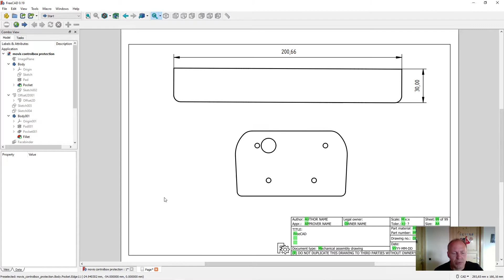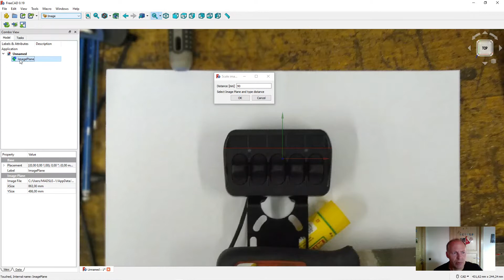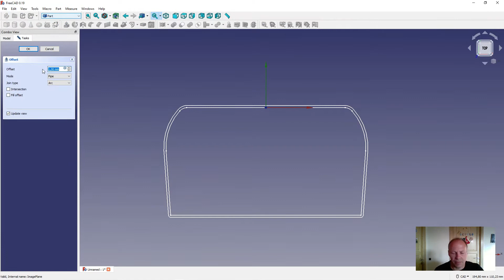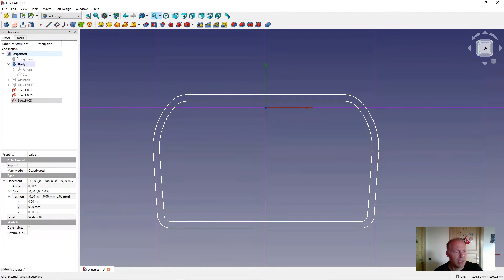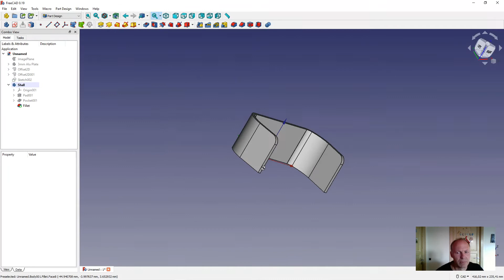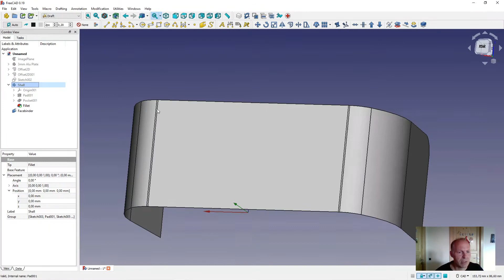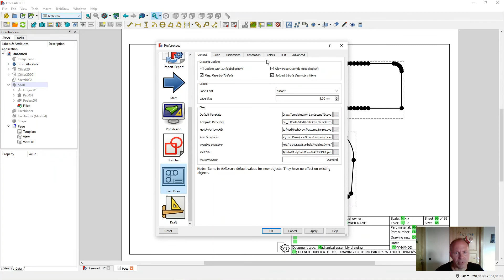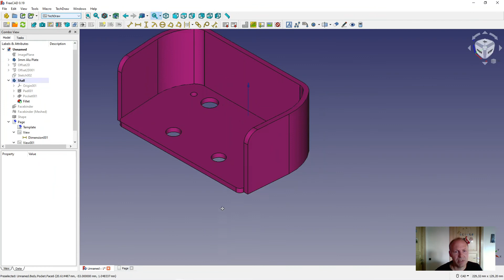Freecad unfold any object or plate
Unfold any obect put two sketches to geder
2d offset sketches